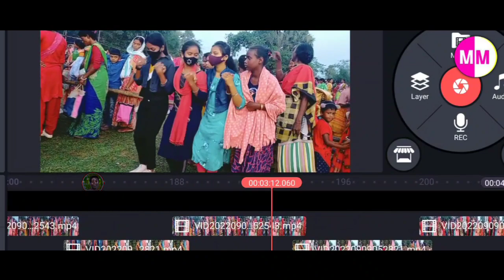Santali Fansan Video 2022 || Gopinath Murmu || Durga Puja Special 2022 || Kabra Pusi Melod Aamkan